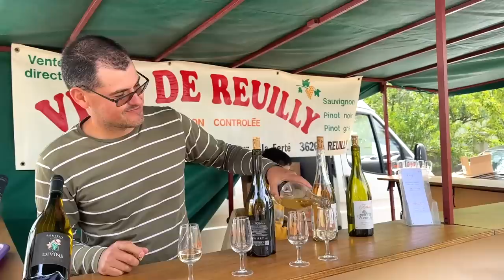Becoming "Chatelaine BARBIE" 🦩| Our Barbie-inspired guest weekend!